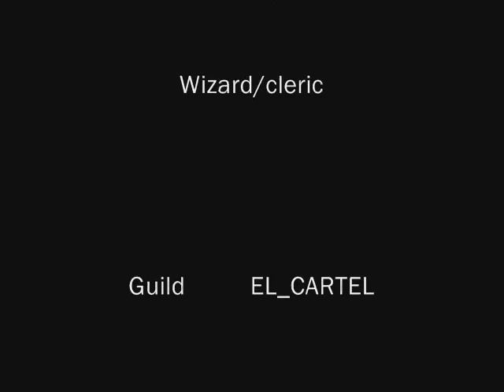ivy # 5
ivy